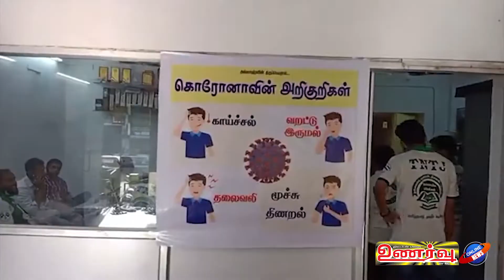உணர்வு ஆன்லைன் நியூஸ் - 09/06/2021